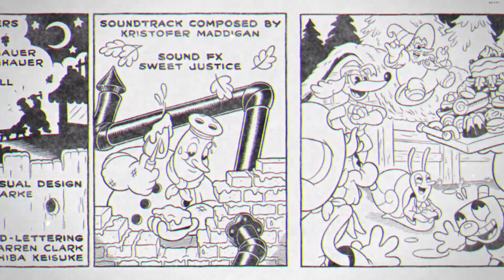挑战只用爆裂枪打败最终boss盐大厨！【cuphead|茶杯头】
游戏名：茶杯头。挑战只用爆裂枪打败最终boss盐大厨！